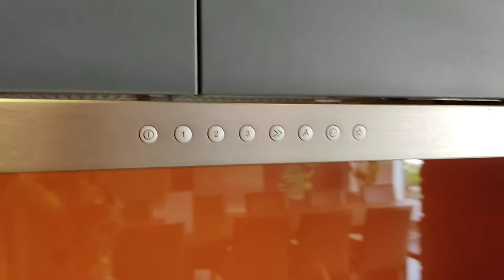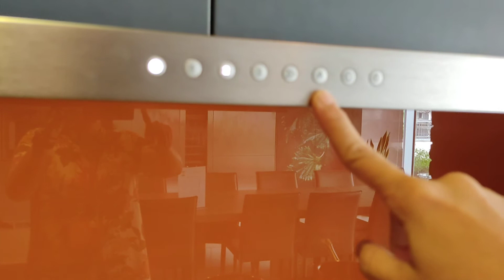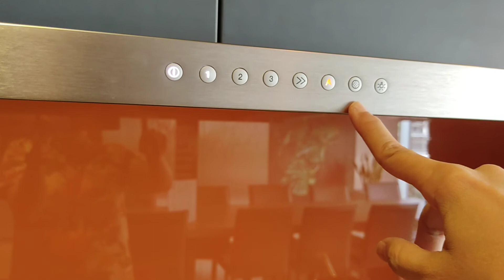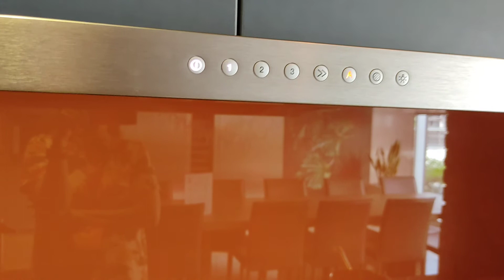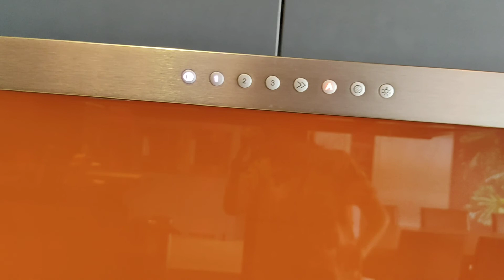Gaggenau flat screen hood:วีธีใช้งานเครื่องดูดควัน AF210191